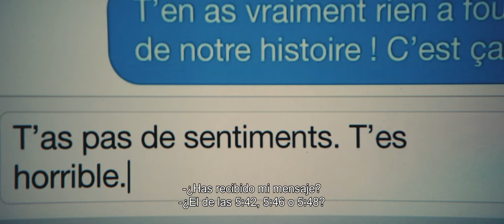LA FRACTURA trailer subtitulado en español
Con 6 nominaciones a los Premios César, incluida Mejor Película. Corsini muestra, en La Fractura, una energía admirable para adentrarse en el caos del servicio de urgencias de un hospital público y denunciar así la saturación del sistema sanitario francés. Raf (Valeria Bruni-Tedeschi) y Julie (Marina Foïs), una pareja a punto de romperse, se encuentran en un servicio de urgencias completamente desbordado en la noche de una gran protesta de los “cha- lecos amarillos” en París. Su encuentro con Yann (Pio Marmaï), un manifestante herido y colérico, hará añicos sus certezas y prejuicios. En el exterior, la tensión va en aumento y el hospital tiene que cerrar sus puertas. La noche será larga…